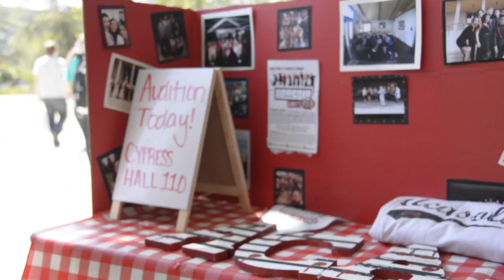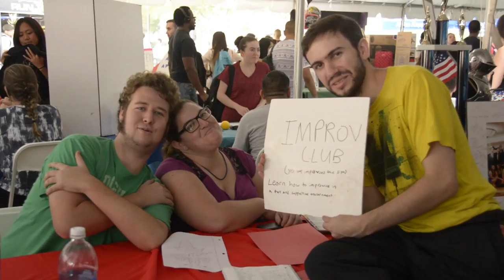Watch: Meet The Clubs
The Sundial attended the Meet the Clubs rush on Tuesday, September 2, 2015 and asked some students what they were up to and which clubs they were interested in.